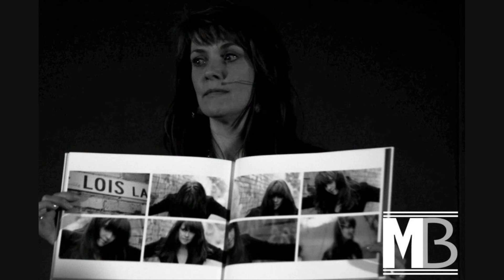Our Amanda Tapping 2012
As I've done in previous years, I've made this video in honor of the amazing Amanda Tapping and her long and wonderful year. She's done so much this year, both in her personal life, and in her career, and I was lucky enough to have the privilege of seeing her again this year, at not one, but TWO conventions. ;)

There are two songs to this video, the first one is "Happy Girl" by Martina McBride. The second one is called "HoppÃ­polla" by Sigur Rós.